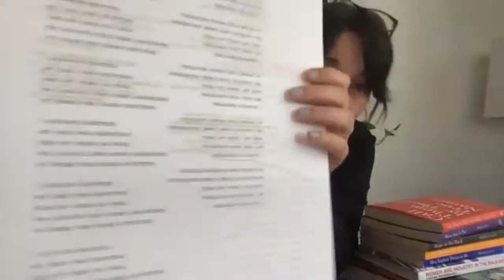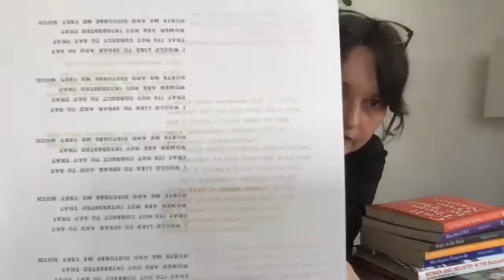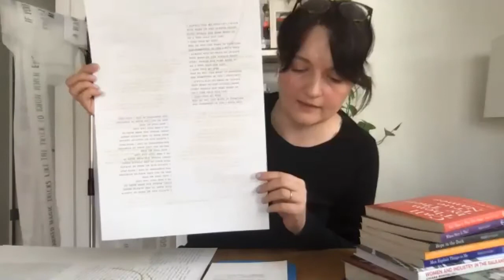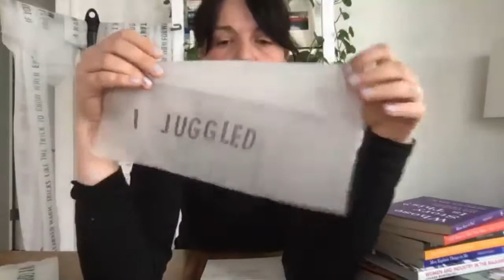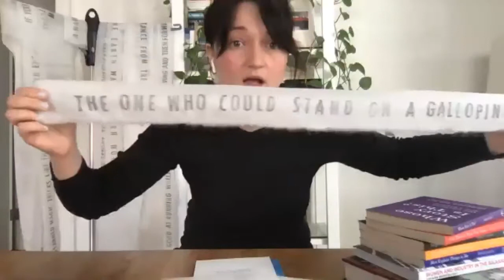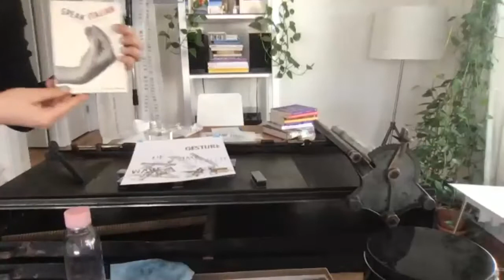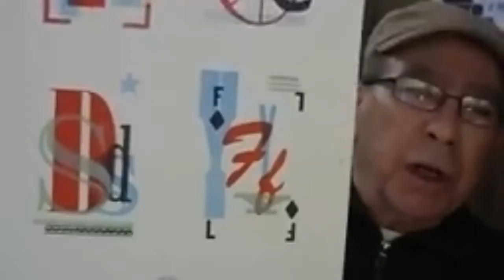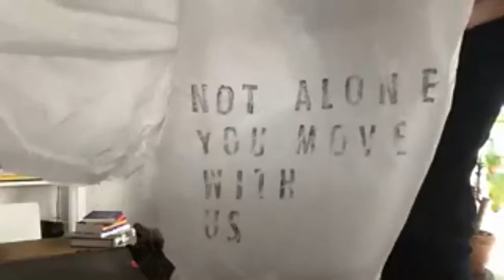Hamilton Hang: Vida Sačić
Join the Hamilton Party Line! During social distancing we want to catch up with our friends from around the world. Here is our discussion with Vida Sačić in Chicago, Illinois. Learn more about Vida’s process, see the work she made while in a Winter Residency at Penland School of Craft, and see how she explores the ideas of voice, storytelling and geographic area.

We have asked some of our friends from the print, design, and type worlds to be our guest and co-host for each Zoom call.